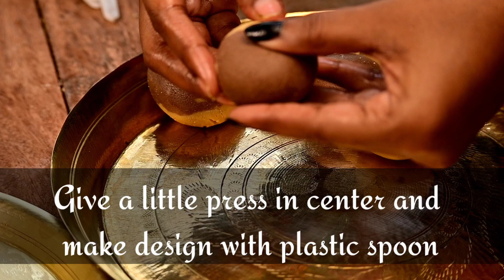Janmashtami Special Sandesh || Delicious Treats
Ingredients -
Milk 150 ml
Khoya  200 gram
Sugar 50 gram
Milk powder 200 gram
Ghee 2 tbsp
Coco podwer 1 teaspoon
Melt Chocolate - 4 tbsp